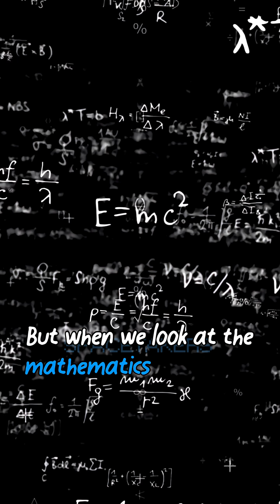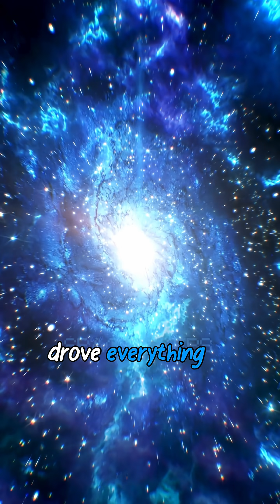The Mind Bending Physics Behind Why the Universe Expanded Faster Than Light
How could something smaller than an atom suddenly balloon into a cosmos larger than everything we can observe? Brian Greene explains the strange physics of “repulsive gravity”—a real prediction of Einstein’s equations. In the earliest fraction of a second, a tiny patch of space filled with uniform energy created an outward gravitational push so powerful it triggered cosmic inflation. This is the moment the universe leaped from microscopic to unimaginable size.